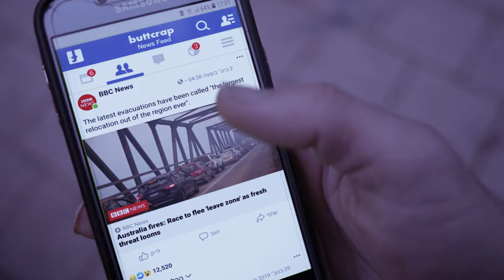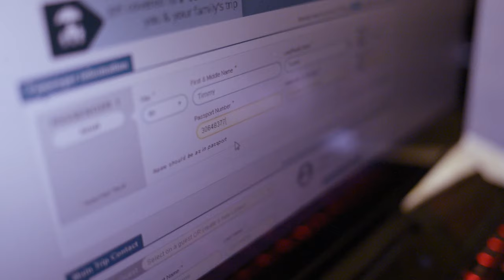Fufu Banana - Fields Of Nowhere (Official Music Video)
Second Single out of our upcoming debut EP.

Shot, directed and edited by Adam Oscar
Actors - Timmy Tene, Eyal Brigg, King Saul
Flower girl - Zlata Raii
Tons of help - Zhenya Morozov